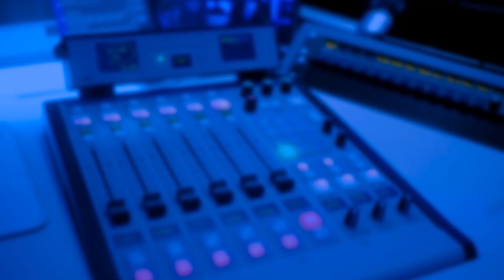Rory Stewart's long pause when asked if Boris Johnson is dangerous | Full Disclosure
This is Rory Stewart's powerful explanation of why he could never work under Boris Johnson.

The Foreign Aid Secretary will leave his post this week when Boris Johnson takes over, saying he could not serve under the new Prime Minister.

Sitting down for an hour-long interview with the Conservative MP, James O'Brien asked him whether he thinks Boris Johnson is a dangerous. The Foreign Aid Secretary paused for 11 seconds before eventually giving a very telling answer.

Find out more about how to listen along and join in the conversation